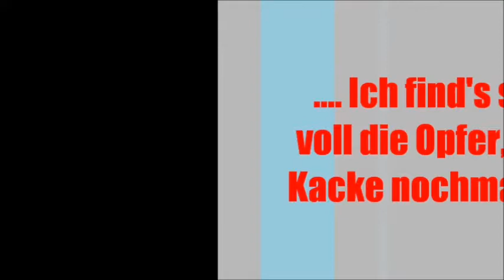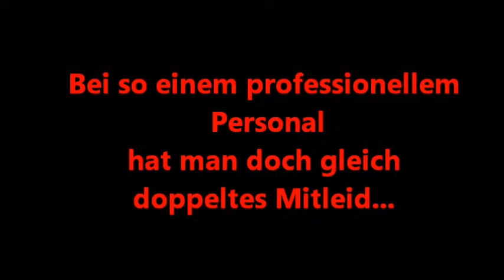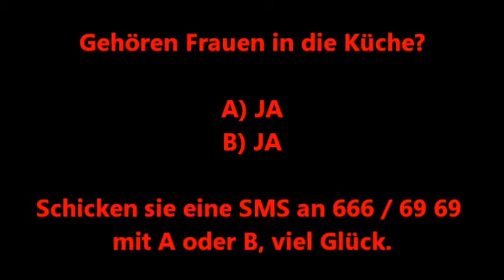Die Parodie für die Aunfnahmen von Emilia Galotti 4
Ein paar Genies haben ihre Aufnahmen verloren und
Al3xStudios macht sich darüber witzig ...